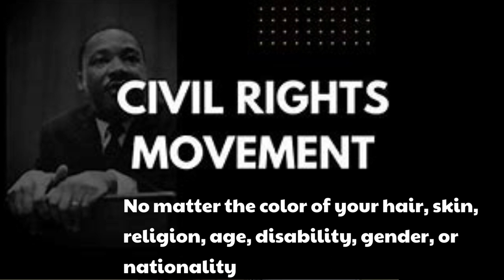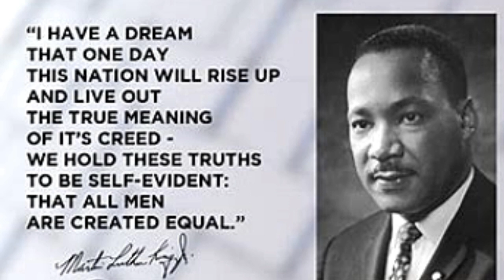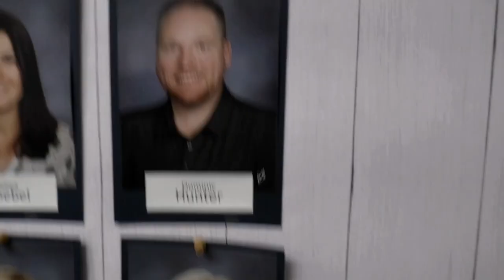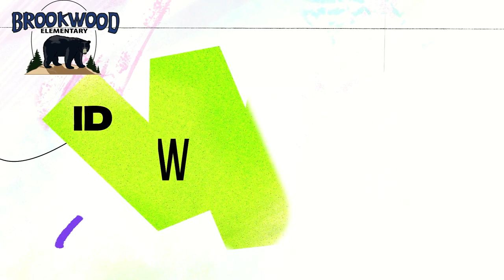BEAR TV 1 16 24